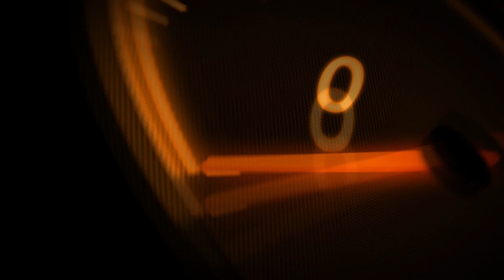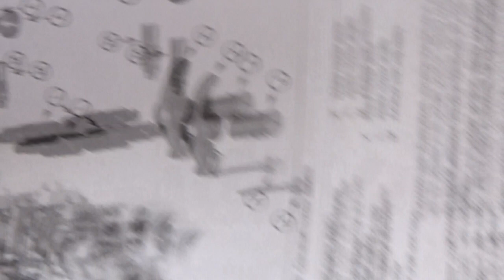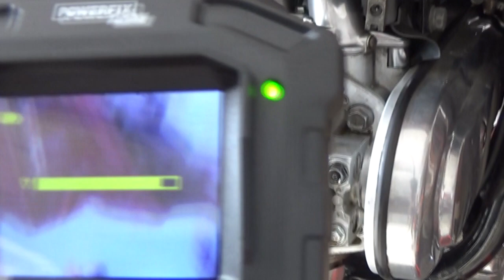HondaGL1200 Goldwing "stukające zawory"